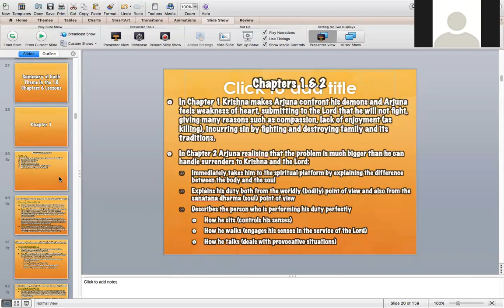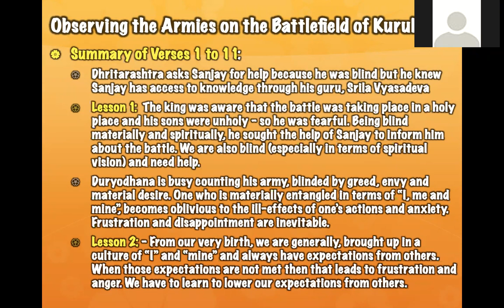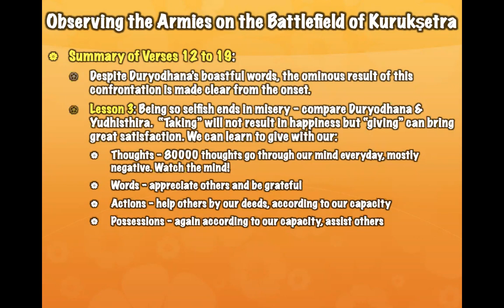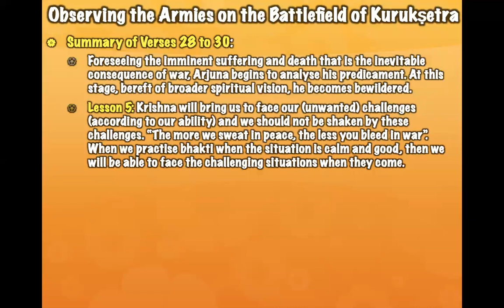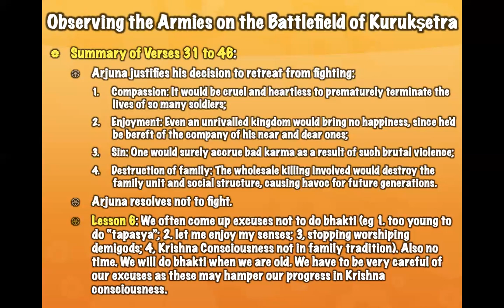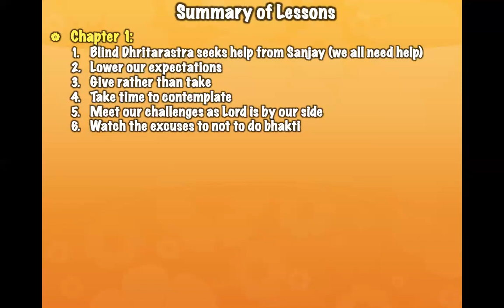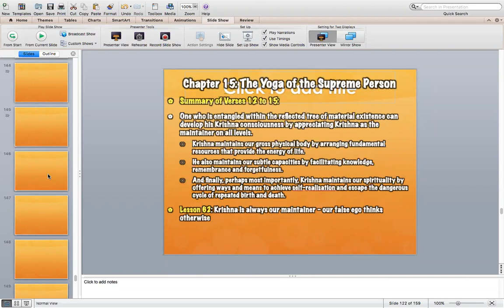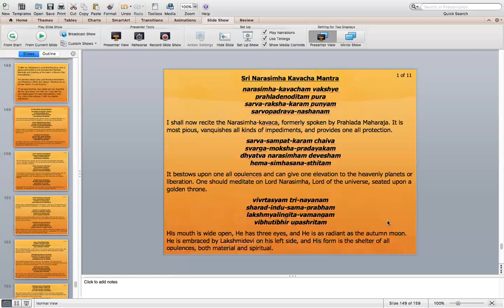NND.KDS Lessons from the Bhagavad Gita (Chapter 1) 19.08.2020